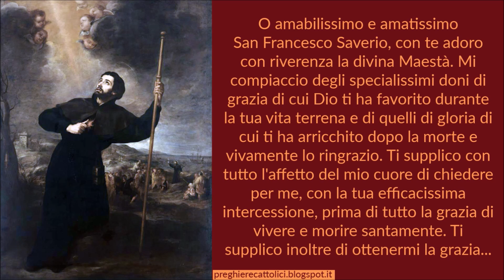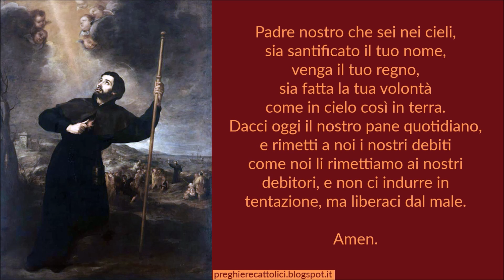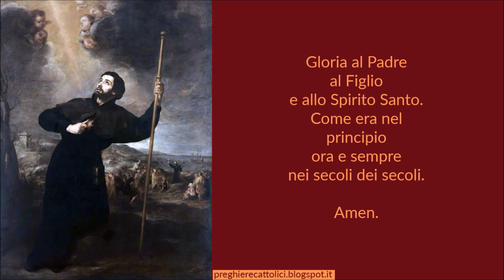Preghiera a San Francesco Saverio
Amen.

O amabilissimo e amatissimo San Francesco Saverio, con te adoro con riverenza la divina Maestà. Mi compiaccio degli specialissimi doni di grazia di cui Dio ti ha favorito durante la tua vita terrena e di quelli di gloria di cui ti ha arricchito dopo la morte e vivamente lo ringrazio. Ti supplico con tutto l'affetto del mio cuore di chiedere per me, con la tua efficacissima intercessione, prima di tutto la grazia di vivere e morire santamente. Ti supplico inoltre di ottenermi la grazia...

(dire la grazia che si vuole ottenere)

Ma se ciò che chiedo non fosse secondo la maggior gloria di Dio ed il maggior bene della'anima mia, ti prego di supplicare il Signore affinché mi conceda ciò che è più utile all'una e all'altra cosa.

Amen.

Amen.

Amen.

Amen.

San Francesco Saverio, pregate per noi.